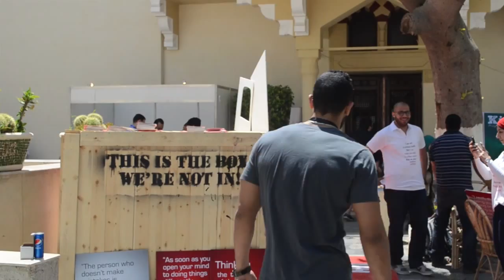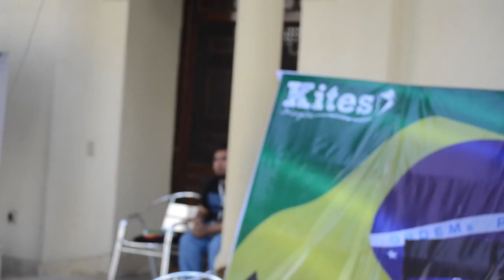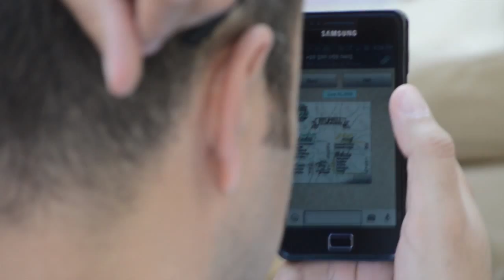Creative Industry 2014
Coverage of Creative Industry 2014, Egypt's first summit for the creative ecosystem gathering a strong network of agencies, corporates, and professionals.
Special thanks to
Co Founders of the Creative Industry :
Amr Ashraf - Hamza Sarawy - Mohanad El-Menoufy

Special thanks also to all those who participated with us :
Team Sharmoofers
Sherry El Kilany
Hayk Hakobyan
Wael Abdullah
Zap Tharwat
Mohamed Abo El Fotouh
Ahmed Mohy Eldin Mohamed
Nesreen Sadek